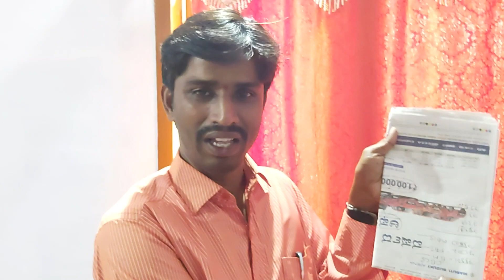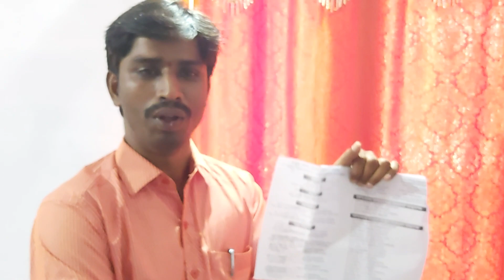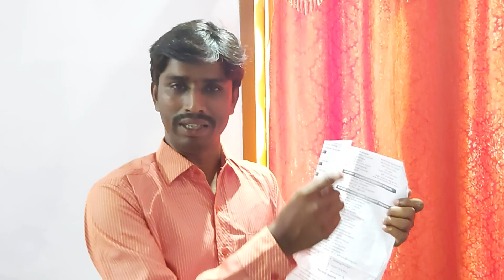29 September 2019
First semester BA, B. com, BBA, B.sc, Bca,